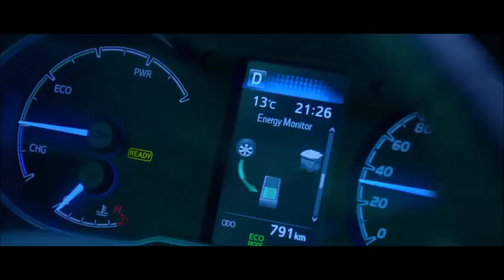Toyota Yaris 2017 the movie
De compleet nieuwe Toyota Yaris! Super sportief, ruimer en energieker qua uiterlijk.  Het was het wachten waard!